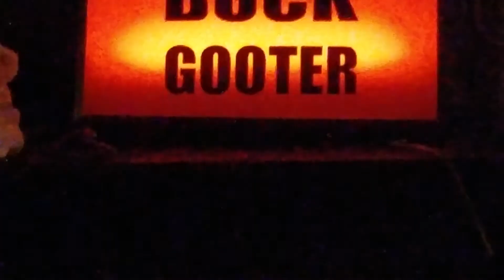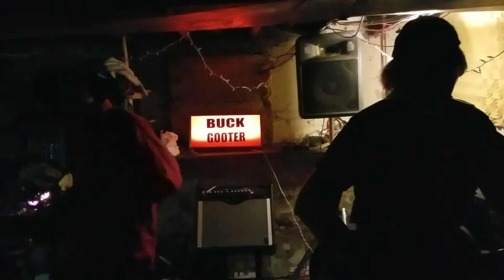Buck Gooter at Lon Lon Ranch 03/09/2017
Full Lineup:

Buck Gooter
Gay Cum Daddies
Porn Husband

Recorded at Lon Lon Ranch in Harrisonburg, Virginia 03/09/2017